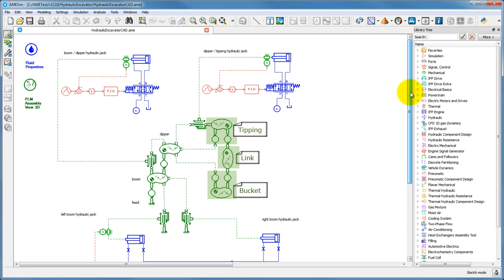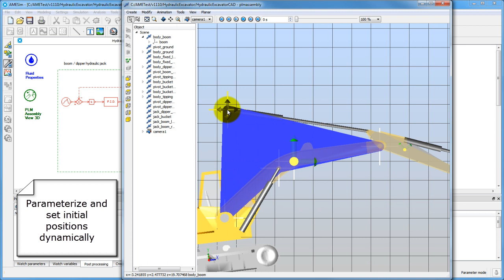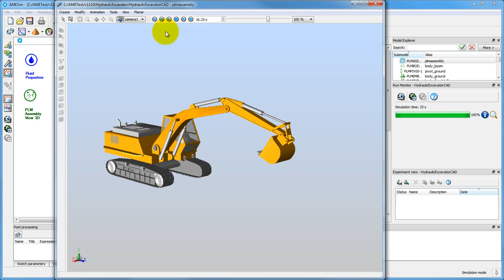LMS Amesim Analysis Tools: Animation of an Hydraulic Excavator model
This video illustrates the use of planar mechanical and hydraulics libraries in LMS Amesim. The control loop of the actuation system is tested against objectives curves which defines the performance of the excavator. The assembly of the mechanism can be performed on the geometry.